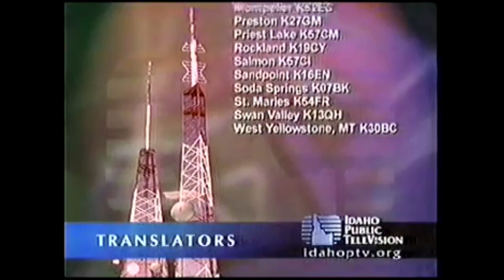PBS Kids Program Break (2004 KAID)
Credit to Gracie Ringering